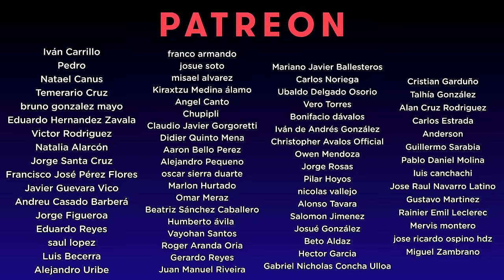Bajista analiza a Aaronfeelthebass, el mejor para el regional mexicano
Analizo y explico qué es lo que hace Aaron en el bajo

Straps:
Fafnir Custom Straps @fafnircustomstrapps

0:00 Introducción
1:00 Primera impresión
2:20 Explicación de los acordes
4:30 Lenguaje musical, tensión y resolución
5:44 Demasiados licks
7:30 Rearmonización y tensión
10:14 Explicación Arpegios
12:56 Escala menor armónica y perritos
13:55 Escala pentatónica
16:05 Cambio de ritmo y final
16:20 Conclusión y consejos
19:53 Explicacion lick del inicio
22:27 Despedida

Producción Visual: Cero Records @MawRoldan
Host: Guillermo EdelosM @de_los_monteros_
Edición: Guillermo EdelosM @de_los_monteros_
Audio: Ivan González @ivangonzalezgt